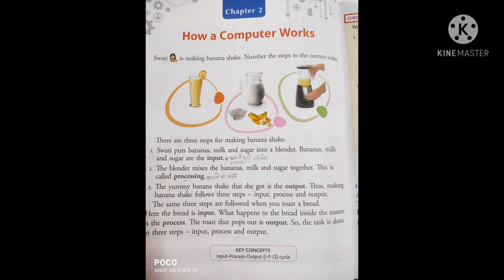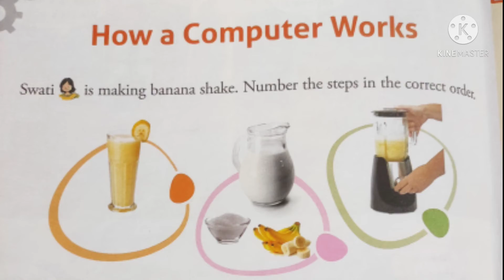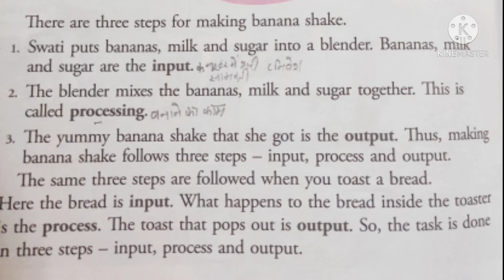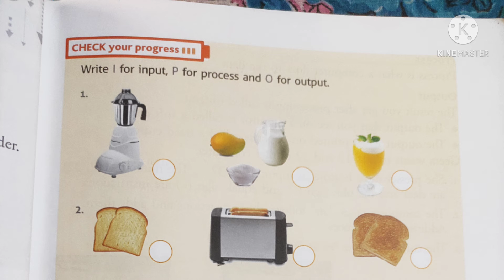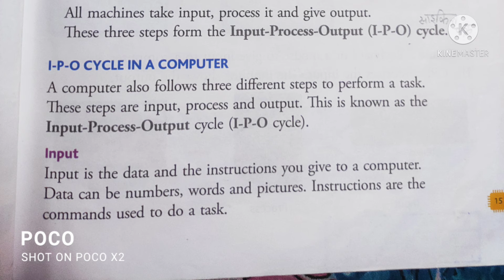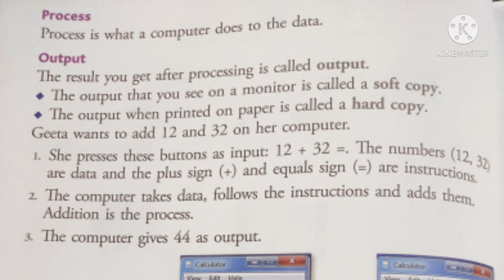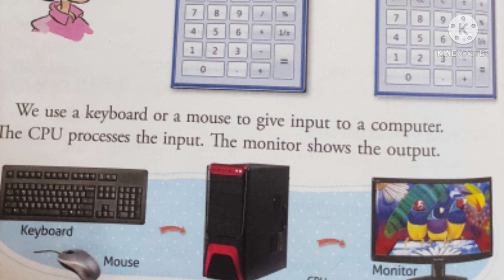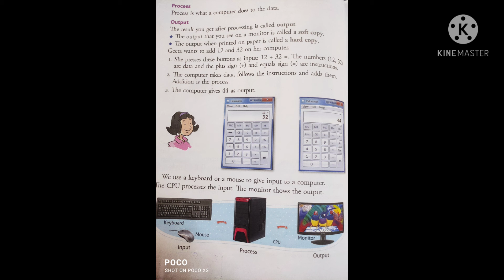Class -2 Computer Chapter -2